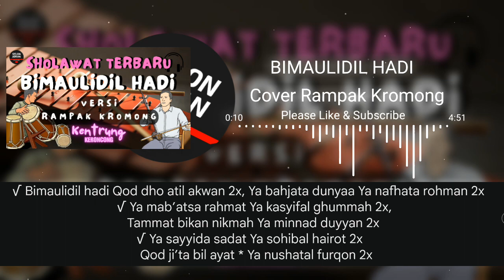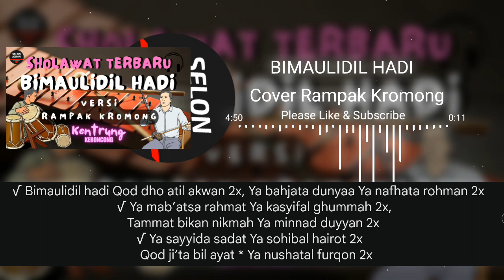BIMAULIDIL HADI | Sholawat Rampak Kromong Kentrung Bikin Adem Hati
BIMAULIDIL HADI - Sholawat Rampak Kromong Kentrung Bikin Adem Hati semoga bermanfaat buat pecinta sholawat. sholawat dengan aransemen gambang kromong khas betawi kendang rampak kentrung semoga bisa melestarikan budaya khas daerah dengan iringan sholawat senantiasa menjadikan ladang pahala yang mendengarkan amin.
berkah bersholawat, semoga hajatnya terkabul, dilancarkan rezeki dan urusannya amin